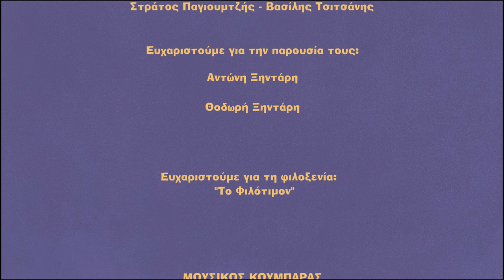"Για μια ξανθούλα": Αντώνης Ξηντάρης & Θοδωρής Ξηντάρης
Το τραγούδι "Για μια ξανθούλα" κυκλοφόρησε το 1940.

Μουσική - Στίχοι
Βασίλης Τσιτσάνης

Πρώτη εκτέλεση
Στράτος Παγιουμτζής - Βασίλης Τσιτσάνης

Ευχαριστούμε για την παρουσία τους:

Αντώνη Ξηντάρη
Θοδωρή Ξηντάρη

Ευχαριστούμε για τη φιλοξενία: "Το Φιλότιμον"

Μουσικός Κουμπαράς c 2022

Τα πνευματικά δικαιώματα του τραγουδιού ανήκουν στο/ους δημιουργούς/καλλιτέχνες και στις δισκογραφικές εταιρείες. Δεν υπάρχει σκοπός εκμετάλλευσης των παραπάνω δικαιωμάτων ούτε προσπορισμός οικονομικού ή άλλου οφέλους.